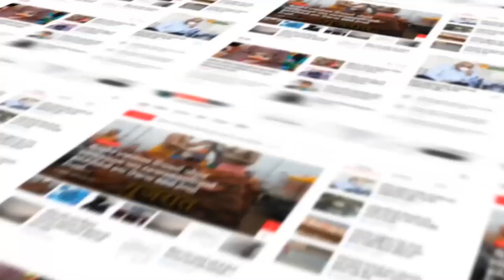RAJKOT : રાજકોટ મહાનગર પાલિકાની સ્ટેન્ડિંગ કમિટીની બેઠક યોજાઇ